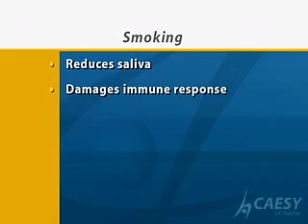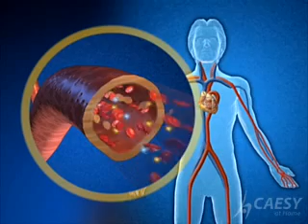Smoking and Periodontal Disease